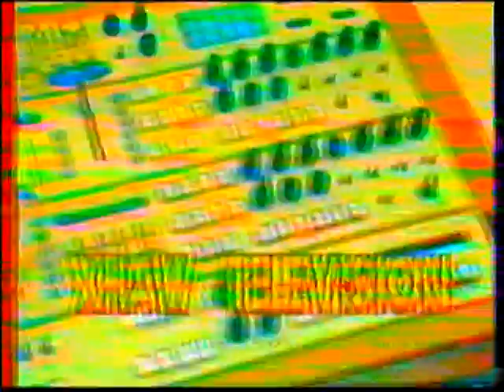Los Vip´s - 1982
"La Fiesta de los Vip´s"

Esecenas rescatadas de programas de "La Década de los Vip´s" de 1982!!!